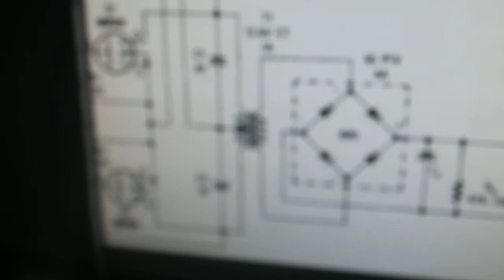Salvaging Precious Mosfets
how we can find high amp rated mosfets in cheapest way